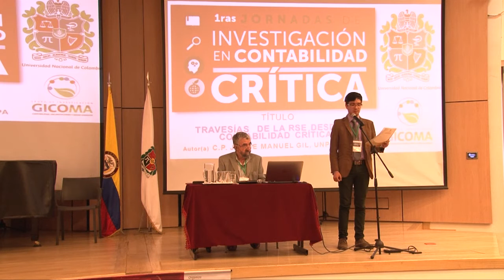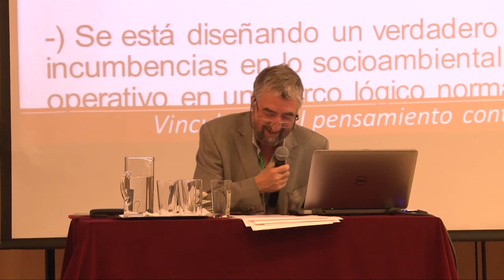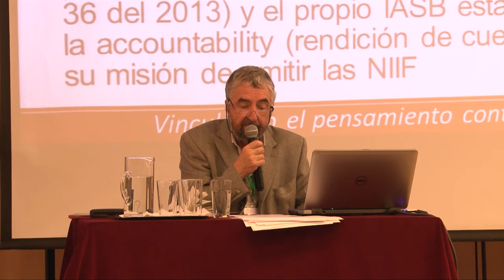Travesía de la RSE desde la Contabilidad crítica - Jorge Manuel Gil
En el marco de las Primeras jornadas de Investigación en Contabilidad Crítica, el invitado internacional Jorge Manuel Gil de la Universidad Nacional de la Patagonia, ofreció su conferencia titulada: Travesia de la RSE desde la Contabilidad crítica.